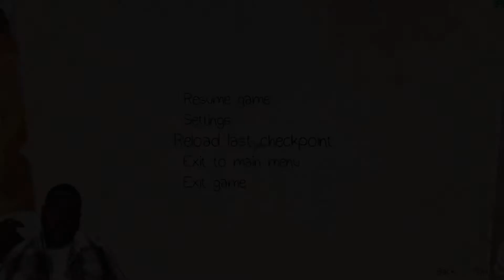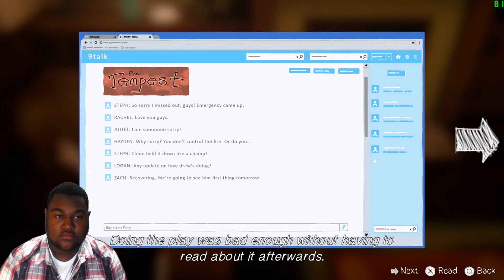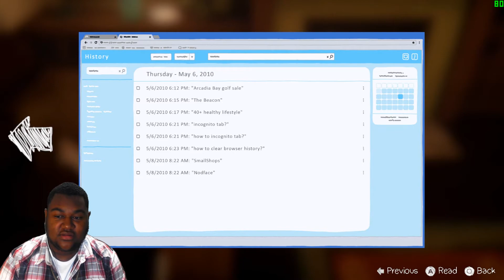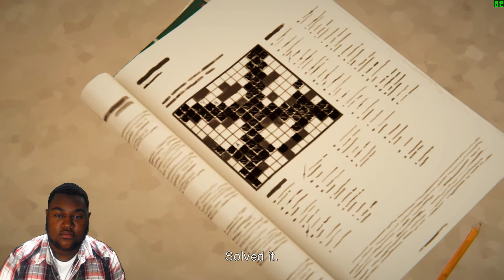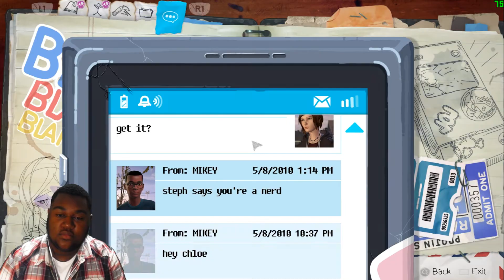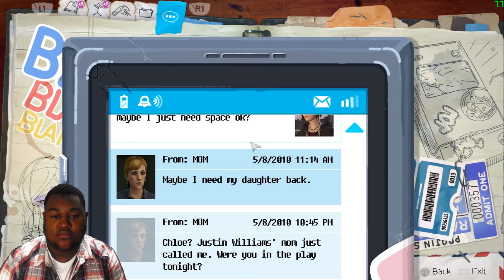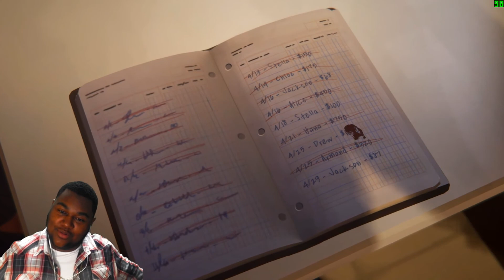Ending| Life is Strange: Before the Storm EP. 2 Part 4- KISS?!?!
We continue episode 2 of  Life is Strange: Before the Storm!

Origin Name- TeriqTheTitan
Steam Name- TeriqTheTitan
| FAQ:
Recording software🎤📷- Fraps, OBS, Bandicam, Kenuo HD Camcorder, or Iphone 7 Plus, Logitech C920
Microphone- Blue Yeti & snowball, webcam mic, or phone mic
💻Computer specs-
Windows 10 operating system
2.7GHz Intel Core i5-6400 quad-core processor
8GB DDR4 2133MHz SDRAM, expandable to 64GB
1TB 7200 RPM SATA hard drive
SuperMulti DVD drive
802.11a/b/g/n/ac Wi-Fi
NVIDIA GeForce GTX 1060 graphics with 3GB GDDR5 memory
7-in-1 memory card slot

"the sims 4" "the sims 4 custom content" "urban sims" "black sims" ts4cc ts4 ts3 ts2 "the sims 4 LP" "the sims 4 gameplay""gta V" "gaming" "vlog" "CAS" "funny" "fun" "entertainment" "minecraft" "TWD" "The Walking Dead" "Injustice 2" "Ps4" "Injustice 2"Batman"